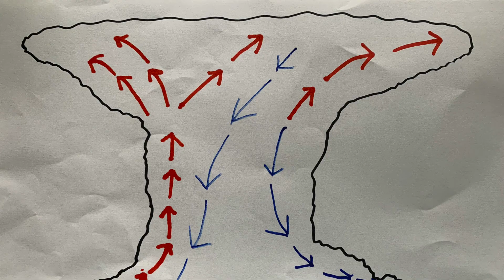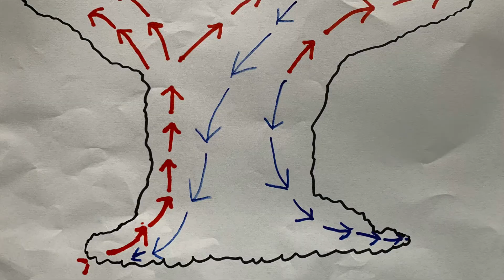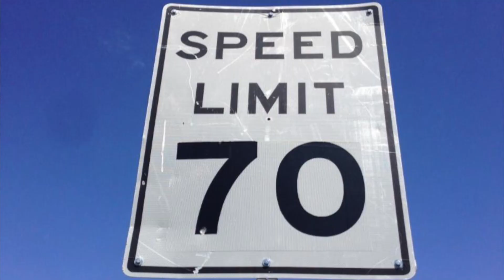STEAM Engines: Tornadoes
Sometimes knowing facts about a dangerous thing makes it less scary. In this edition of STEAM Engines, Desi tells us about tornadoes and demonstrates a do-at-home vortex you can make in your own kitchen.

Ready your engines to explore STEAM: science, technology, engineering, arts and design, and math.